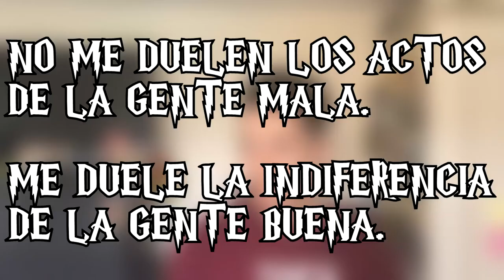RACISMO | Nathan Targaryen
¡HASTA LUEGO! ¿Soy racista? Más bien clasista, pero os invito a que veáis el vídeo para saber qué clases de personas existen en este mundo, en mi opinión. Hoy os traigo un vídeo sobre el racismo que creo que ya va siendo hora de que alguien hable sobre este tema sin temor a nada ni nadie, porque todos somos humanos y todos tenemos derecho a vivir como, dónde y con quien queramos. Así que disfrutad del vídeo y no lo olvidéis: ¡HAKUNA MATATA!

¡AH! Casi se me olvida. Si os suscribís, recibiréis una Saeta de Fuego mejor que la de Harry Potter, si le dais a "me gusta" recibiréis un huevo de dragón con una mini chimenea para ayudar a nacer al dragoncito, si lo compartes, recibiréis también la carta de Hogwarts Y ADEMÁS COMO OFERTA ESPECIAL, si me seguís en mis redes sociales, recibiréis todo lo anterior que se os entregará en mano por el Joker, sin asesinatos, no os preocupéis, a veces es muy agradable y no muerde muy fuerte:

Esa cámara de fotos que no sirve para nada, también llamada INSTAGRAM

Esa V que para mí siempre ha sido de "Vendetta", también llamado VINE

El fantasmita blanco que sigo sin saber por qué es un fantasma, también llamado SNAPCHAT: nathan-everdeen

¡HOLA Y BUENOS DIAS, TARDES, NOCHES!